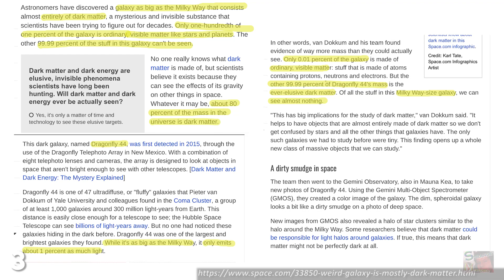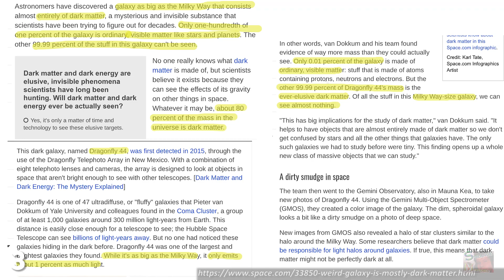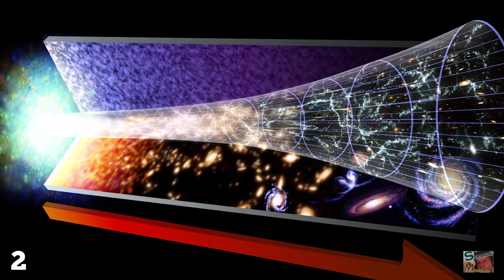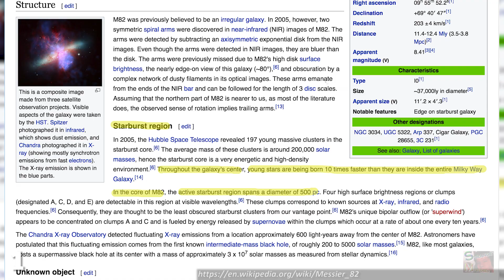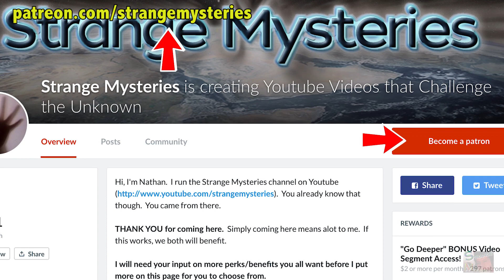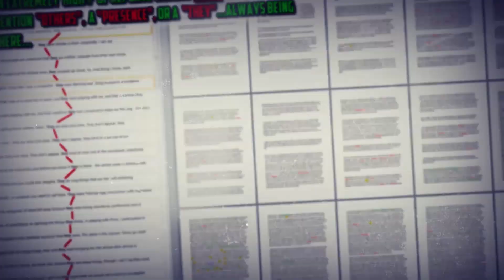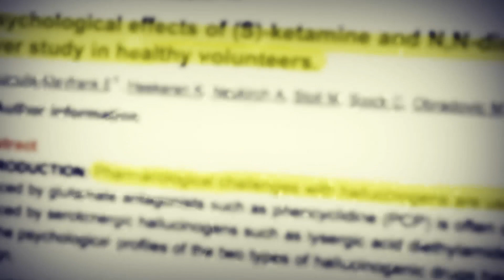The Most Peculiar Galaxies in the Universe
Looking at pretty pictures of faraway galaxies is nice and all, but..

have you ever wondered what these places are like beyond mere aesthetics?Like gold diggers around a lottery winner, Hoag's Object is a galaxy made up of of hot, young blue stars in orbit around an older nucleus of yellow stars -In the grand scheme of things the galaxy Dragonfly 44 isn't all that far away. Say hello to GN-z11; the most distant and therefore oldest galaxy mankind has ever clapped eyes on.Also known as the Cigar Galaxy, Messier 82 is a starburst galaxy located 12 million light years from the Earth in the constellation Ursa Major.